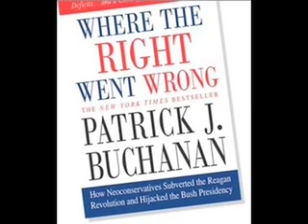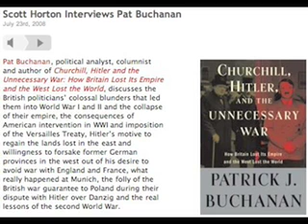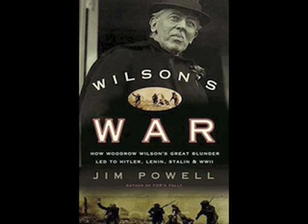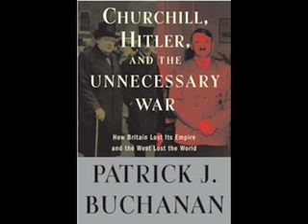Pat Buchanan On Antiwar Radio Part 1 of 5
Pat Buchanan, political analyst, columnist and author of Churchill, Hitler and the Unnecessary War: How Britain Lost Its Empire and the West Lost the World, discusses the British politicians' colossal blunders that led them into World War I and II and the collapse of their empire, the consequences of American intervention in WWI and imposition of the Versailles Treaty, Hitler's motive to regain the lands lost in the east and willingness to forsake former German provinces in the west out of his desire to avoid war with England and France, what really happened at Munich, the folly of the British war guarantee to Poland during their dispute with Hitler over Danzig and the real lessons of the second World War.

Pat Buchanan is an American politician, author, syndicated columnist and broadcaster. Buchanan was a senior adviser to American presidents, Nixon, Ford and Reagan, and was an original host on CNN's Crossfire. He sought the Republican presidential nomination in 1992 and 1996. He ran on the Reform Party ticket in the 2000 presidential election. He co-founded The American Conservative magazine and launched a foundation named The American Cause. He has been published in Human Events, National Review, The Nation and Rolling Stone. His new book is called Churchill, Hitler, and The Unnecessary War: How Britain Lost Its Empire and the West Lost the World.